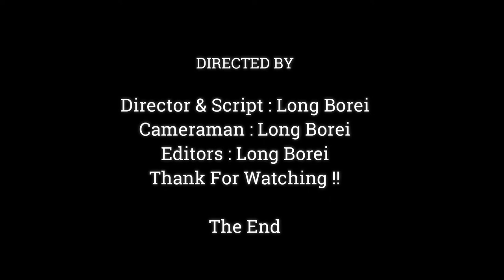OMG.!! Blacky You Are Very Hard & Difficult Eat Cause Baby Dito , Baby Dito Love Blacky Like Mom,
Dear all Value Visitor, This Videos We Want To Show You About ,OMG.!! Blacky You Are Very Hard & Difficult Eat Cause Baby Dito , Baby Dito Love Blacky Like Mom